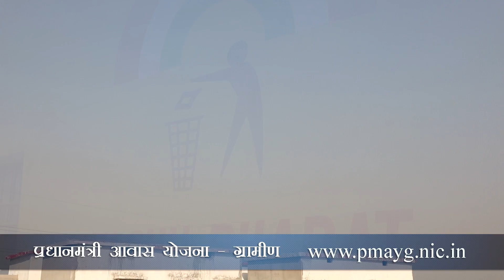PMAY - G Sambalpur (Odisa)